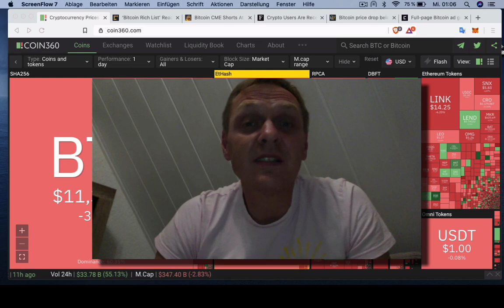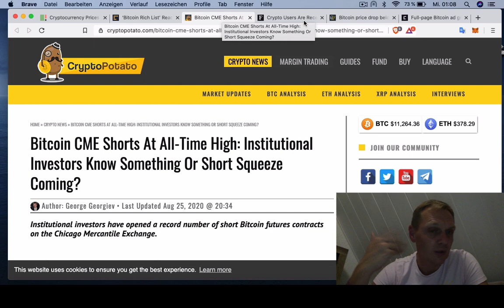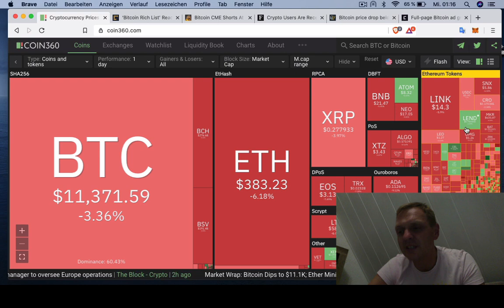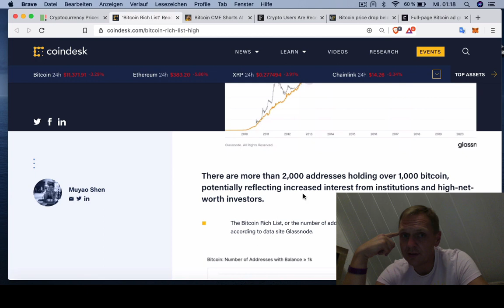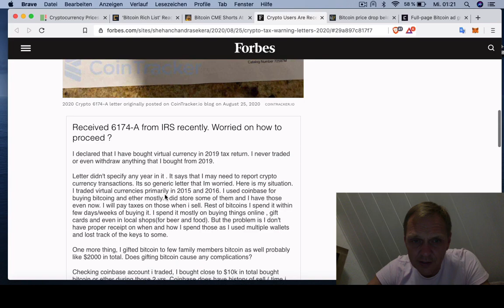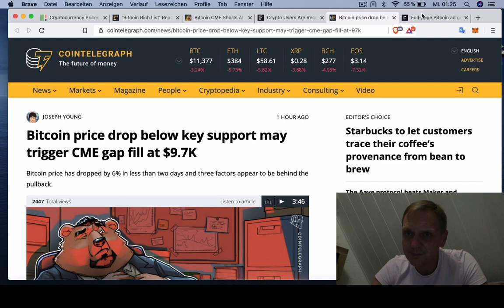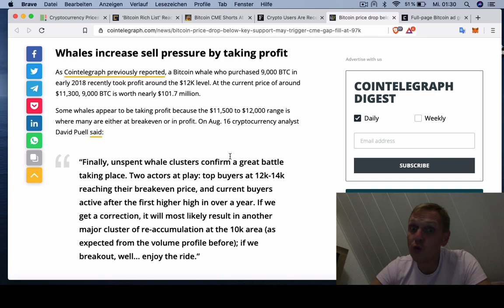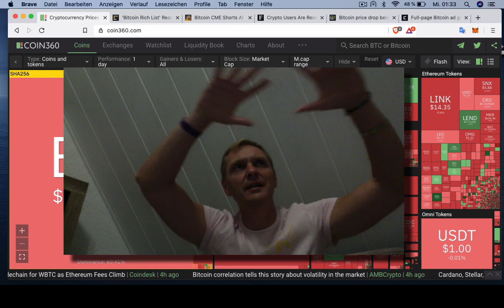BUENOS DIAS CRIPTO | ¿Vale la pena comprar Bitcoin ahora? | Hoy | Ronny Röhrig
BUENOS DIAS CRIPTO | ¿Vale la pena comprar Bitcoin ahora?
- ¿Aun vale la pena de comprar Bitcoin?
- Ya hay 2 mil billeteras con más de 1,000 Bitcoins
- En el CME apuestan a precios más bajos de Bitcoin
- Forbes publica carta de Hacienda (IRS) a inversionistas
- Periodico de Hongkong publica un anuncio de Bitcoin en primera plana

Muchas gracias por apoyar a este canal 👏🏼